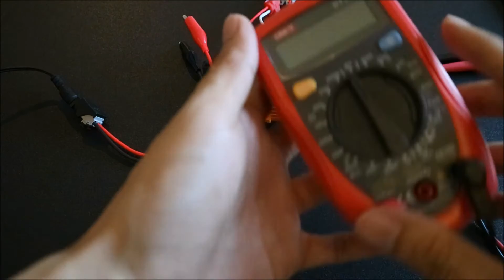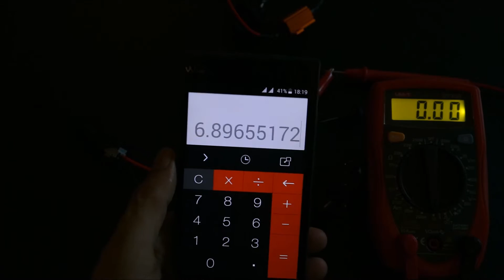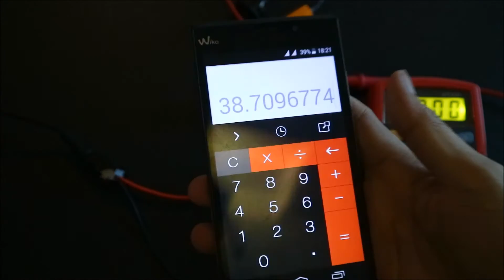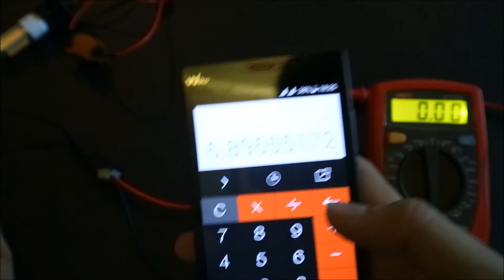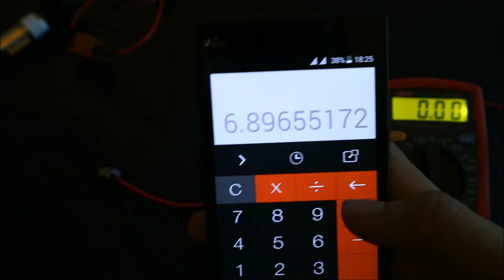Resistor แก้ไฟเลี้ยว LED กระพริบไว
-วิธีแก้ไฟเลี้ยว LED กระพริบไว โดยใช้ Resistor ตัวต้านทาน
ต่อขนานกับหลอดไฟเลี้ยว LED

-หาค่าความต้านทานของหลอดไส้ 21w, หลอดไฟ LED

Halogen = 12V / 1.74 Amps ≈ 6.9 Ω
LED (33smd) = 12V / 0.35 Amps  ≈ 34 Ω
ต่อขนานกับ Resistor 8 Ω

ค่าความต้านทานรวม 1/34 + 1/8 = 6.47 Ω